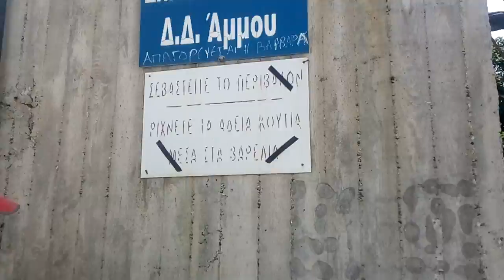Χωρος Γεμιστικο βυτίων Άμμου 12-6-2018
By ammosimathia.blogspot.gr